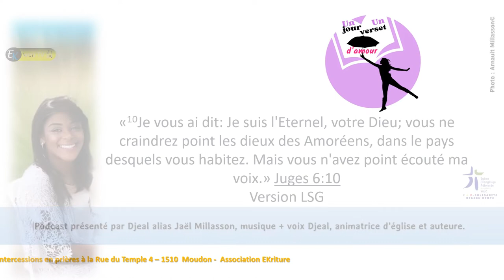Prendre le temps d'écouter ?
Ayons confiance en Notre Dieu. Juges 6:10. C'est Lui qui a ordonner de ne pas craindre les dieux des pays étrangers. La désobéissance tout comme l'obéissance a un prix.